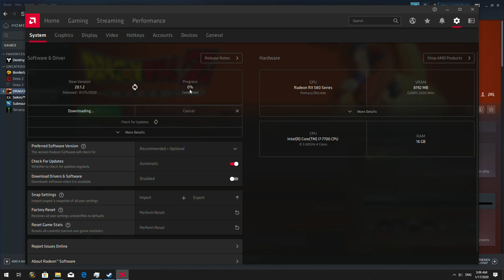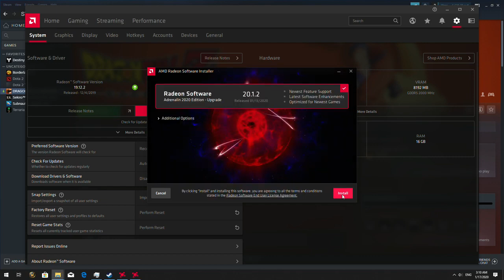How to fix Fatal Error Crash Dragon Ball Z Kakarot | August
All highlights are from my videos